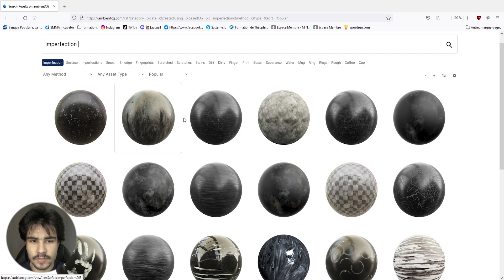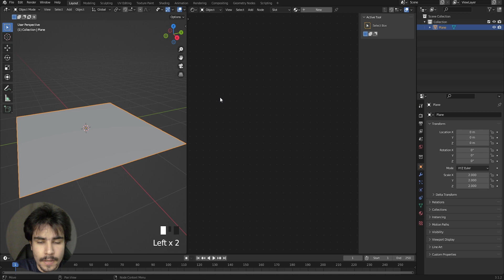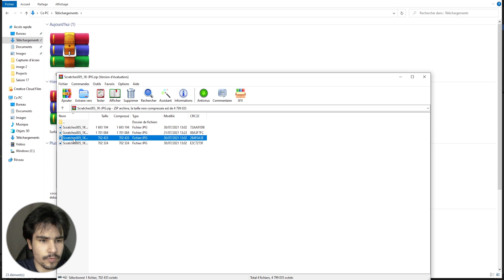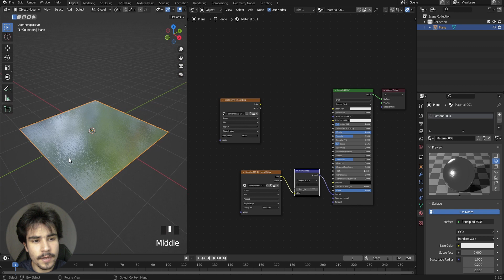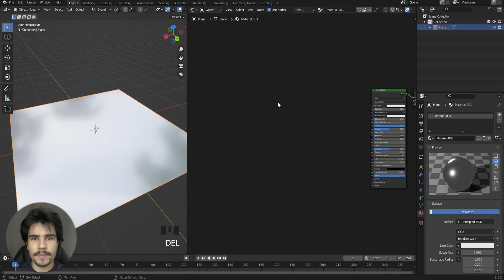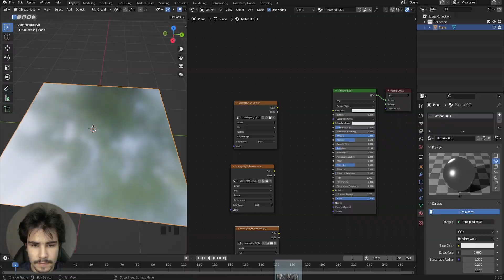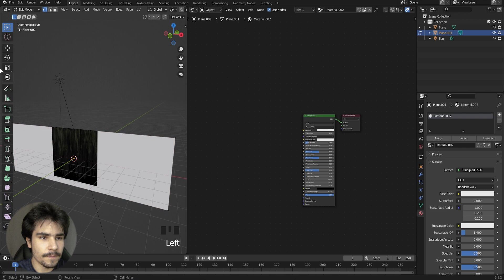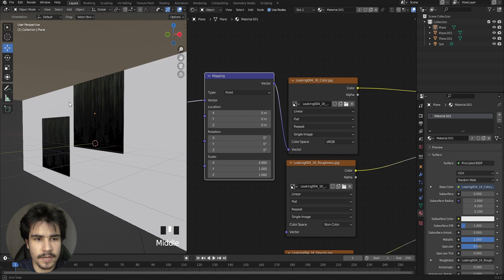[ FORMATION BLENDER 2022 ] Les Surfaces Imperfections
Désolé pour les quelques erreurs à la fin, j'ai eu tres peu de temps pour finir le montage^^

00:00 : Intro
0:59 : Site de texture
3:33 : Création d'une texture avec des imperfections
7:04 : Imperfection avec des textures (algues)
11:54 : Outro